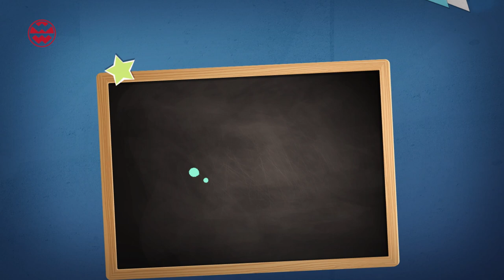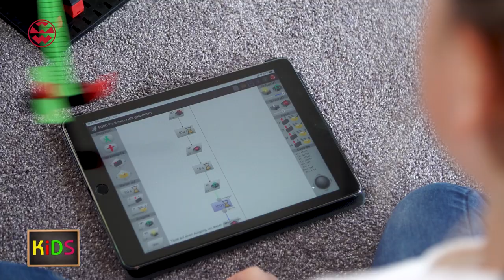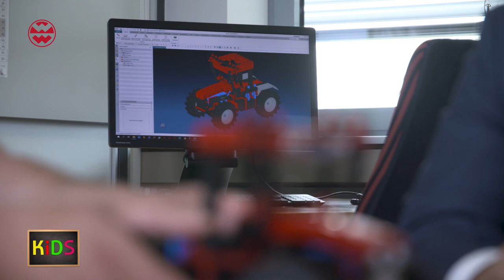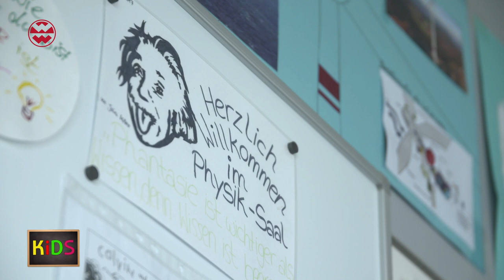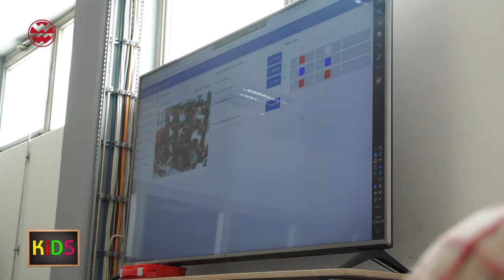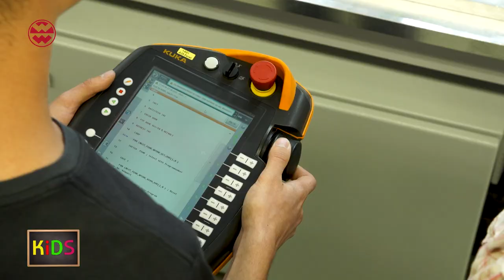MINT - Mathematik, Informatik, Naturwissenschaften, Technik I fischertechnik und Welt der Wunder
MINT mit fischertechnik - Der Beitrag von "Welt der Wunder" greift das Thema MINT auf und verdeutlicht in welchen Bereichen das Thema bei fischertechnik zum Einsatz kommt. Vom Kinderzimmer, über die Schule bis hin zur Ausbildung.
„Welt der Wunder“ ist eine Wissenschafts-Fernsehsendung, die es schon seit 23 Jahren gibt. Es handelt sich um eine allseits bekannte, renommierte Wissensmarke und multimediale Plattform.

00:05 Einführung fischertechnik
01:20 fischertechnik im Kinderzimmer
02:24 Herausforderung Thema MINT
03:12 fischertechnik in der Schule
05:51 fischertechnik in der Ausbildung